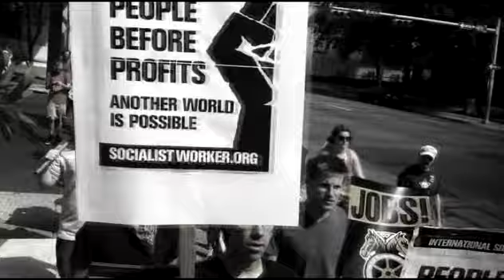Banks Got Bailed Out, We Got Sold Out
Sold out by the one per cent
Greed and lies they represent
The banks got bailed out, we got sold out

Rich man rose up, we got set up
Set up by the one per cent